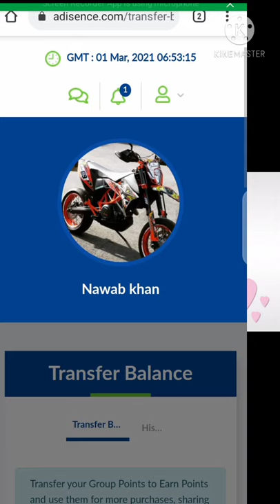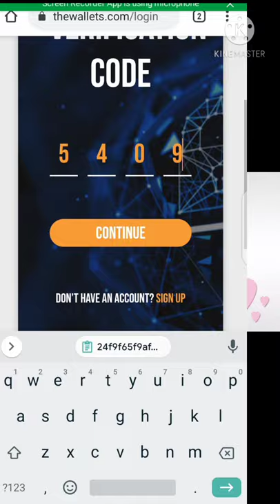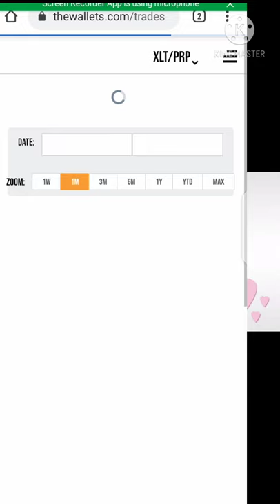How to transfer reward points to the Wallet:: method with easy step::